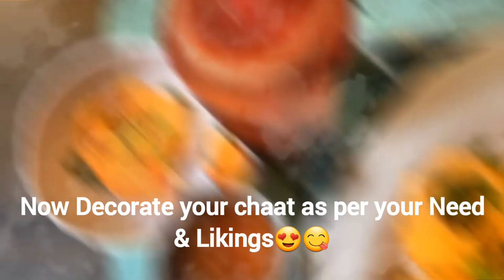Pani Puri | Quick and Easy | Foodie | Chaat Lover | Tasty & Delicious😋